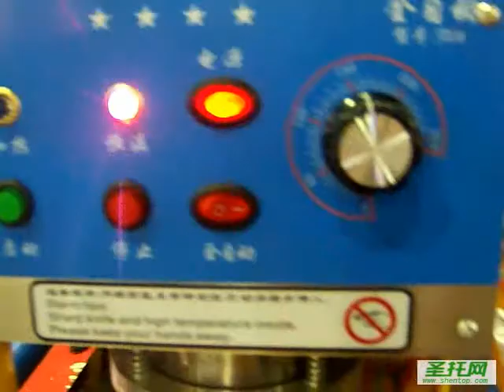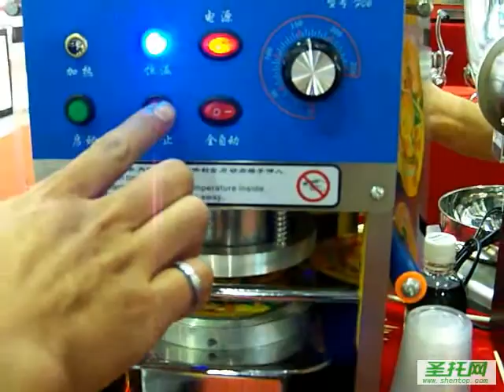ShenTop,Auto-cup sealing machine 聖托 自動封口機.avi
ShenTop_The most professional electric B2C market. By offering you China's largest one stop shopping service for commercial equipment, such as Hotel Equipments , Wine Cooler,Catering Equipment, Food Processing Equipment, Snack Equipment,Outdoor Funiture,Bakery Equipment, Home Appliance, and so on.